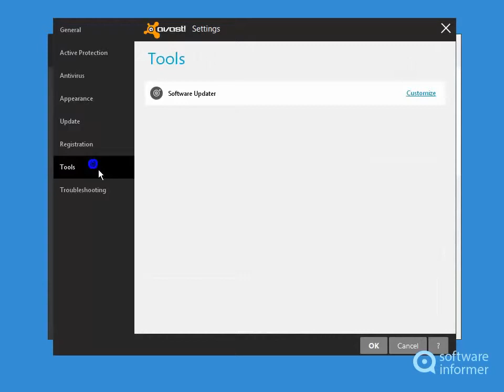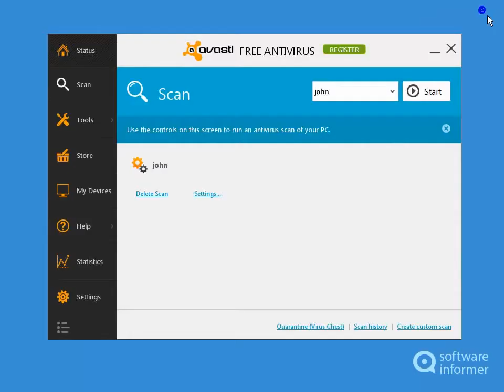avast! Free Antivirus video demo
It enables you to protect your computer against viruses. avast! Free Antivirus2 is developed by AVAST Software. Read the full review of avast!